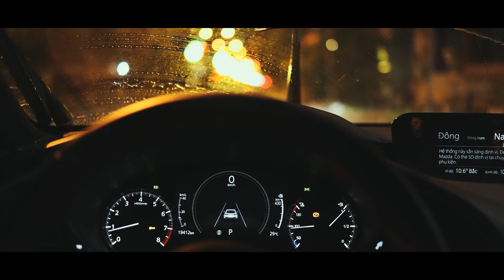Mazda 3 Sport Premium | TG